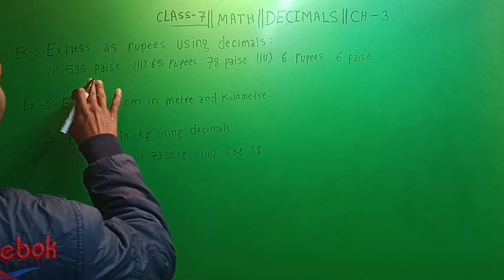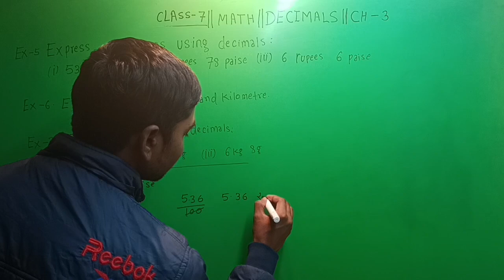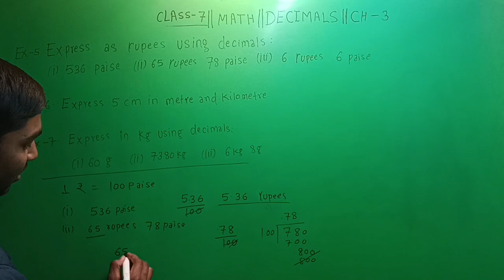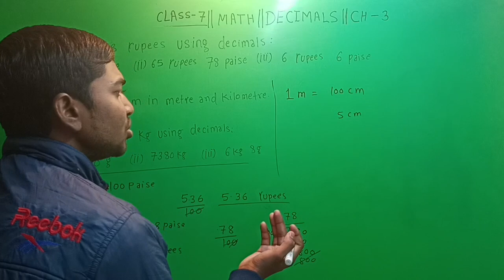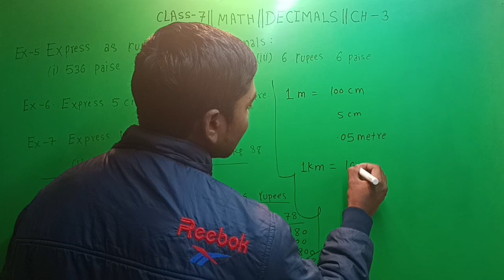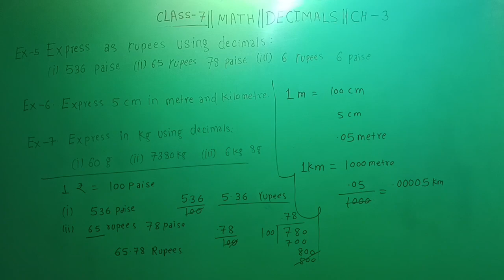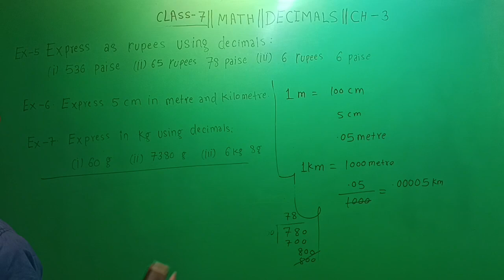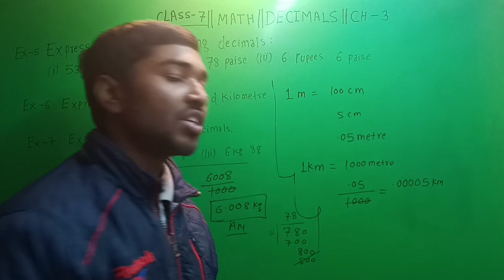CLASS-7 || DECIMALS || CHAPTER-3 || MATH EXAMPLE ( 5-7 )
CLASS-7 || DECIMALS ||  CHAPTER-3 || MATH